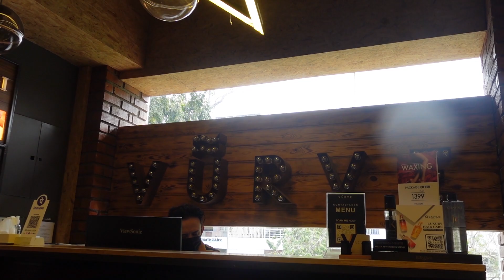Hair Transformation Long to Short | Long Bob | Vurve Salon Chennai | FairyFork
Hi guys, It's my Birthday this week so I wanted to do something really nice. I realized that its been 1 year since I cut my hair so why not do a hair transformation this year.

Going really short after so many years. I was super scared and nervous but loved the look!

Rate my look in the comment section and share your hair transformation experiences.

Salon : Vurve Signature salon, Nungambakkam, Chennai
Stylist : Rajesh
Haircut : Long Bob
Price : Rs. 2006 ( Including GST )

Location :

No 22, 1st Floor, Khader Nawaz Khan Rd, Srirampuram, Nungambakkam, Chennai, Tamil Nadu 600034